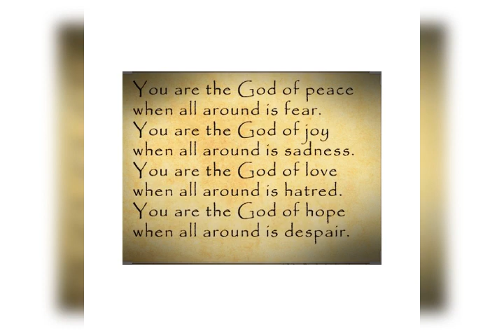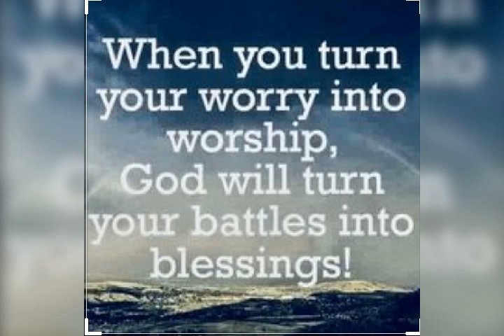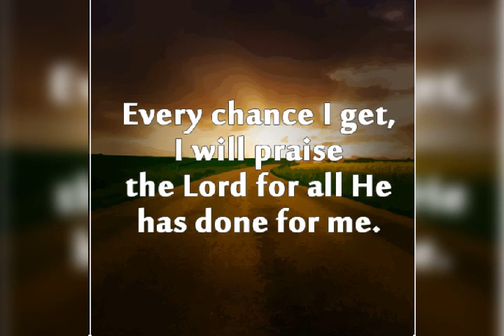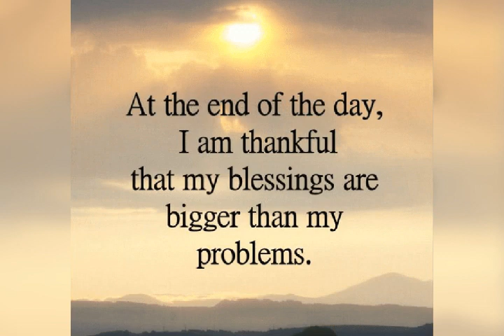የምያስጨንቀኝን በእርሱ ላይ ጣልኩና ዝማሬን ዘመርኩ በገናን ያስኩና